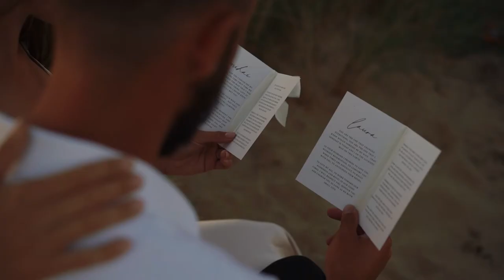Elopement Style Couple Shoot - Camber Sands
We headed down to Camber Sands to capture an elopement style couple shoot.

Photographer - Katie Roger
Vow Books - Heather Corthine Designs
The couple - Laura & Mihai

Gear used;
Sony A7III